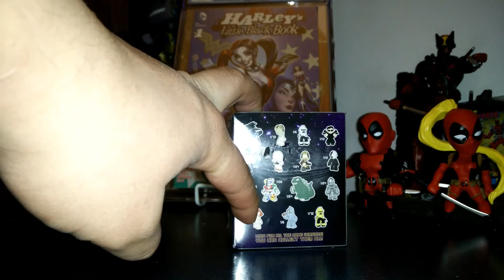FUNKO POP HAUL 2/15/17!